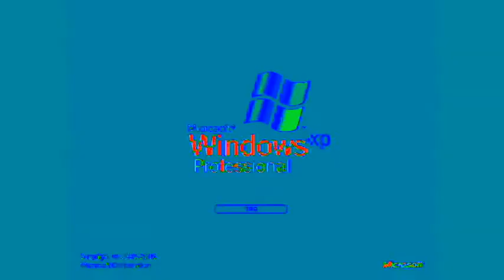I Accidentally crazydows XP